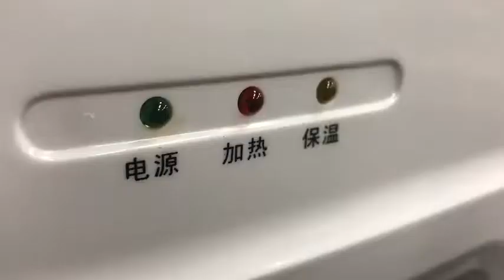E04 What ! Make hot pot with water dispenser I love hot pot so muuuuuuuuuuuuuuch! YouTube 480p